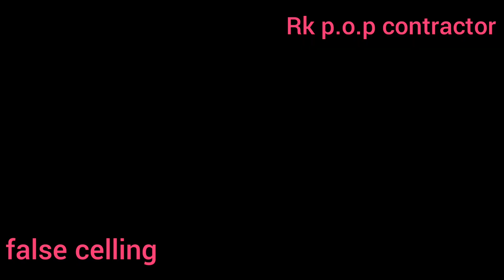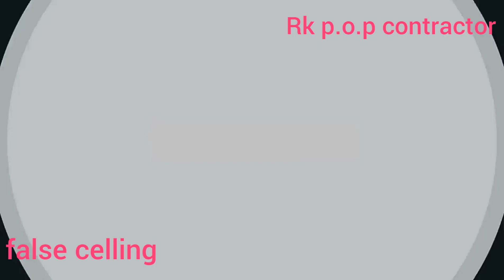p.o.p plus minus design - video - Rk p.o.p contractor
Most popular hashtag...